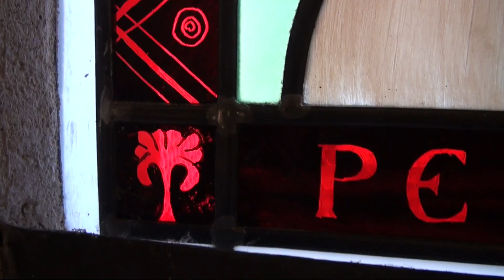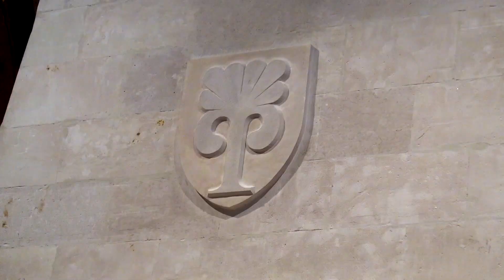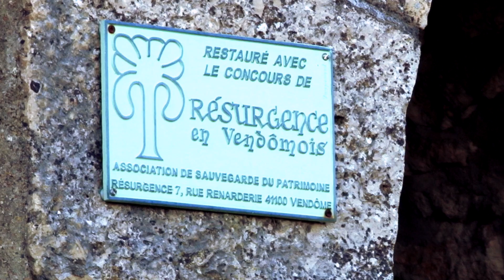Résurgence en Vendômois: la sauvegarde du petit patrimoine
Présentation des différents chantiers (réalisés ou en cours) de l'association de sauvegarde du patrimoine local: Résurgence en Vendômois.